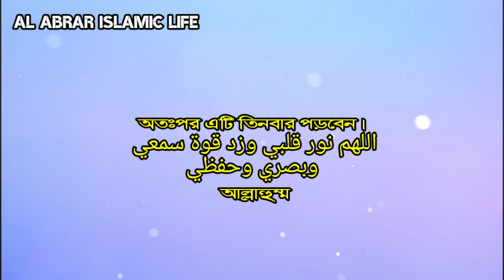Read it three times | Brain will grow | Memorization power will increase | Will remember to read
Read it three times | Brain will grow | Memorization power will increase | Will remember to read | Al abrar islamic life